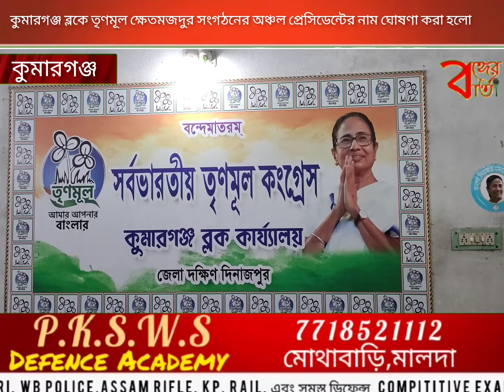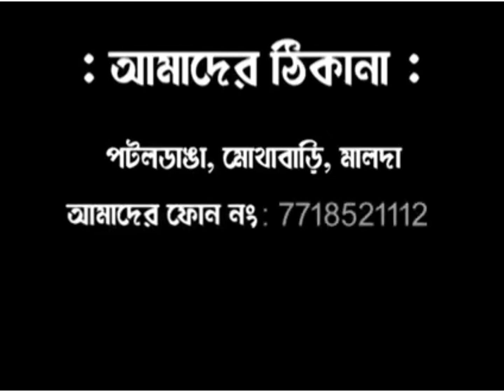কুমারগঞ্জ ব্লকে তৃণমূল ক্ষেতমজদুর সংগঠনের অঞ্চল প্রেসিডেন্টের নাম ঘোষণা করা হলো